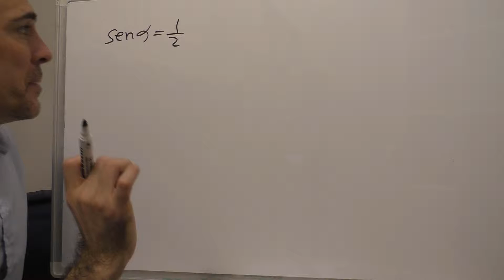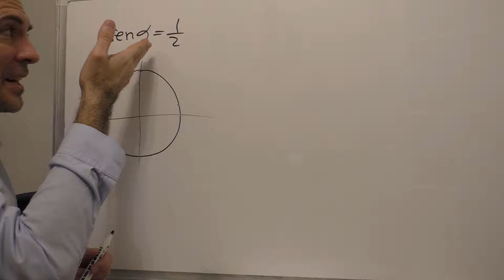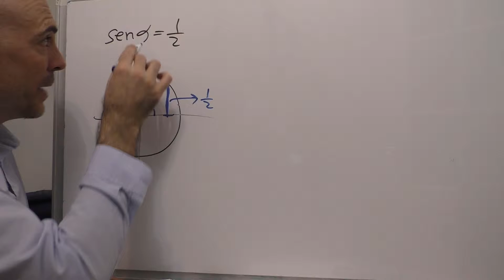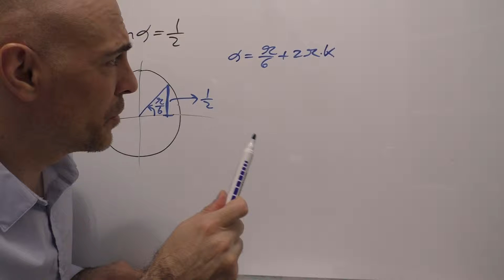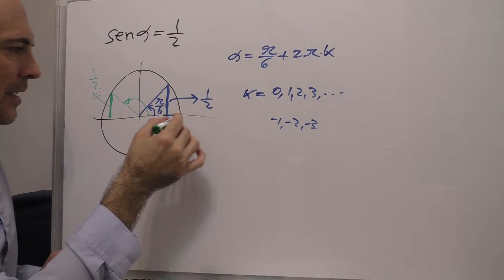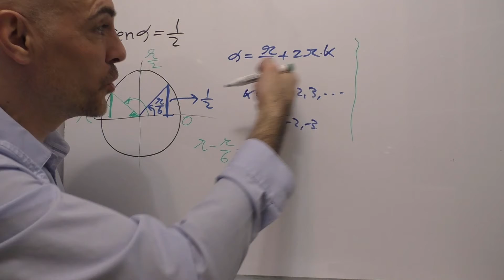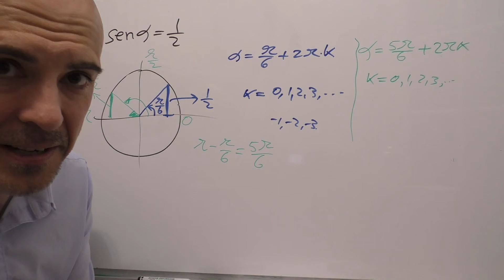ECUACIONES TRIGONOMÉTRICAS con función seno. sen(x)=1/2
Aquí tienes un ejemplo de resolución de ecuaciones trigonométricas en donde aparece la función seno de la que hay que despejar el ángulo solución.

En concreto, resolvemos senx=1/2

Tengo que decirte que las ecuaciones trigonométricas suponen un gran reto para el estudiante: es importante estar muy familiarizado con las identidades trigonométricas más importantes, visualizar el comportamiento de las funciones trigonométricas y tener en cuenta que muchas veces las soluciones son múltiples.

Te aconsejo paciencia con este tema. La ecuación que aquí te propongo es una buena manera de empezar su estudio.